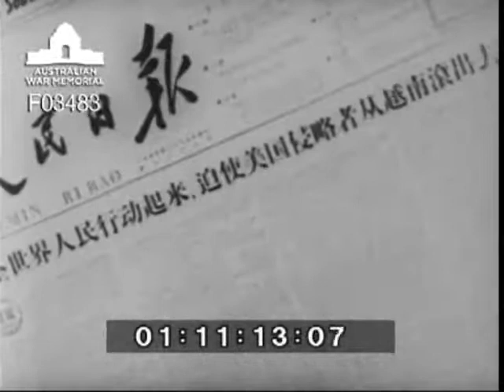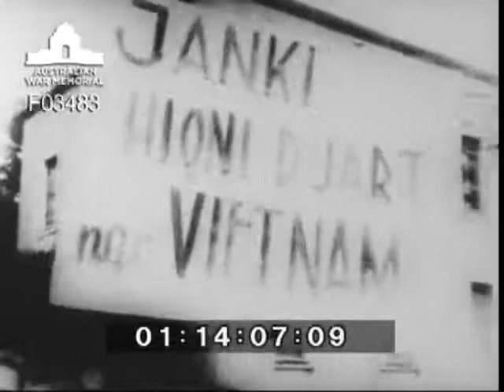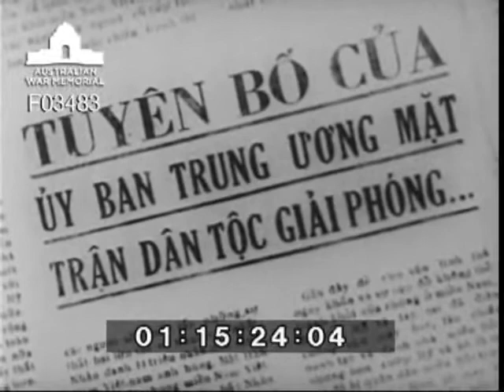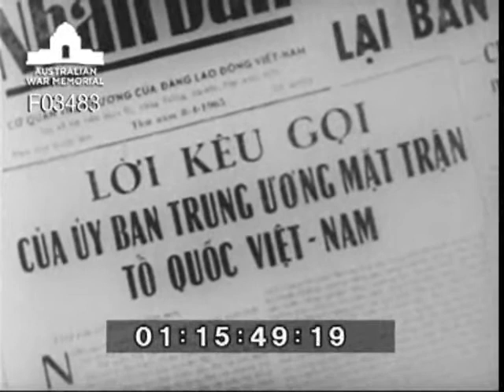[North Vietnamese propaganda film, 1966]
North Vietnamese propaganda film in Vietnamese language. Shows captured United States pilots under interrogation and one US wounded POW undergoing surgery in hospital. A speech by United States President Lyndon Johnson. Conference with US and South Vietnamese Government officials. Bombed damaged civilian buildings. Speeches by North Vietnamese leadership including Ho Chi Minh and General Giap. Presentation of awards to North Vietnamese servicemen. North Vietnamese Navy, Airforce and Army personnel in training. Male and female soldiers in training and at work. North Vietnamese civilians at work in the fields, repairing fishing nets. Anti-war demonstrations around the world.